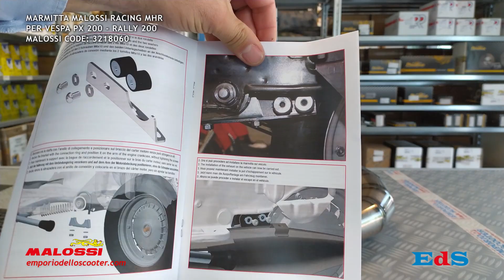MALOSSI Unboxing | Marmitta Racing MHR PX200 Malossi Hyper Racing - 3218060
MARMITTA VESPA RACING MHR

È uno dei componenti essenziali per l’elaborazione del veicolo, studiata appositamente per dare al motore un ottimo incremento di potenza ai medi e alti regimi. Grazie ai sofisticati sistemi a disposizione dei nostri tecnici e alla decennale esperienza nella progettazione e produzione di marmitte Malossi ha creato questo capolavoro. La nuova marmitta MHR per Vespa PX E 200 2T, studiata specialmente per l’accoppiamento con il nostro gruppo termico MHR permette il raggiungimento della più alta potenza a parità di regime di rotazione collocandosi nella fascia di marmitte maggiormente performanti in circolazione. Il grossissimo vantaggio di questo impianto di scarico risiede nel particolare percorso calcolato e studiato per permetterne il montaggio SENZA DOVER TAGLIARE LA SCOCCA e mantenendo il cavalletto centrale. In qualsiasi configurazione di funzionamento e posizione del carter motore questa marmitta si inserisce all’interno del veicolo senza alcun punto di contatto nocivo tale da obbligare l’utente a modificare il telaio della propria cara Vespa. Il controcono è stato frazionato per incrementare ulteriormente il campo di utilizzo arrivando ad avere un guadagno prestazionale anche superiore ad 1 CV ai più alti regimi di rotazione quando normalmente il motore perde drasticamente prestazione una volta superato il regime di potenza massima.

Caratteristiche tecniche:
Marmitta
Studiata per il montaggio senza alcuna modifica alla scocca. Realizzata in lamiera di acciaio speciale (spessore 0.8 mm), ottenuta con procedimenti di saldatura robotizzata T.I.G. e M.I.G. e saldatura manuale ossiacetilenica ribattuta artigianalmente. Verniciatura trasparente.

Ugello
Con sezione di passaggio calibrata per il conseguimento della massima contropressione disponibile.

Silenziatore
In alluminio, anodizzato Nitro blue con tubo terminale annegato nel fondello per un design più accattivante.

Collegamento alla marmitta
Realizzato mediante staffa piegata e tagliata al laser ad alta precisione, collegata ad un anello di ancoraggio al braccio carter; le vibrazioni generate dal motore vengono smorzate da due silentblock posti tra staffa e marmitta garantendo una durata superiore.

Prodotti riservati esclusivamente alle competizioni nei luoghi ad esse destinate secondo le disposizioni delle competenti autorità sportive. Decliniamo ogni responsabilità per l'uso improprio.

Questo e molti altri articoli MALOSSI li trovate sul nostro e-shop.